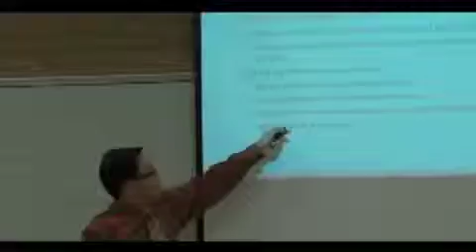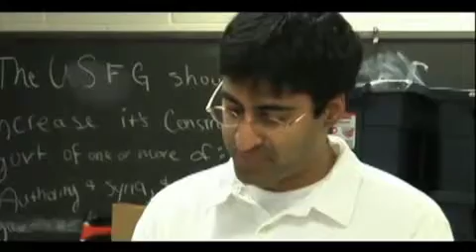University of North Texas Overview